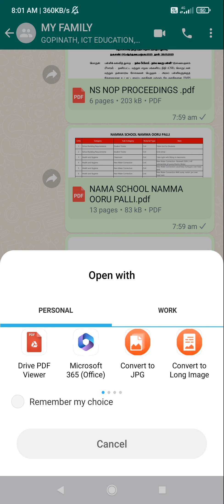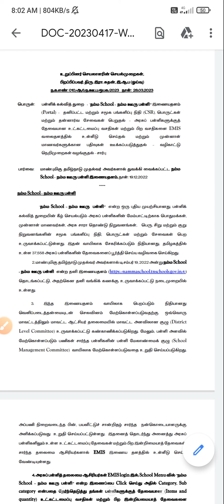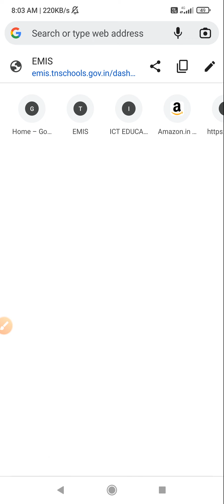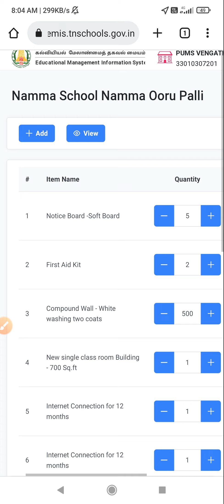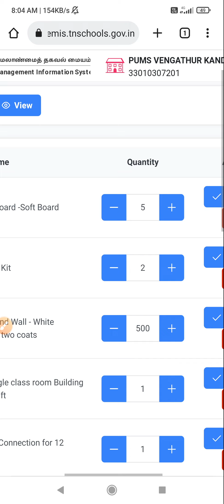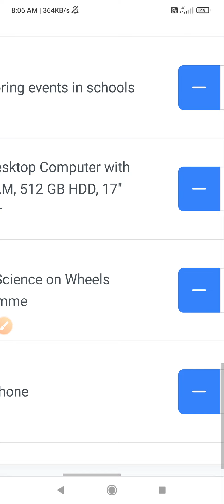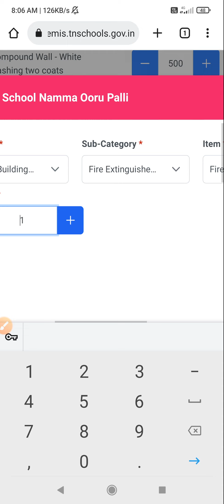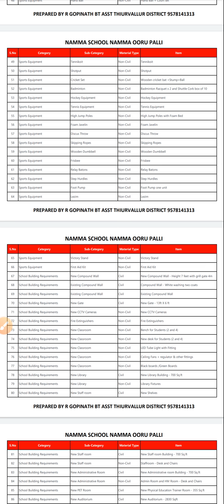NAMMA SCHOOL NAMMA OORU PALLI நம்ம பள்ளி நம்ம ஊரு ஸ்கூல் R GOPINATH THIRUVALLUR DISTRICT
இரா.கோபிநாத்
IRA GOPINATH YOUTUBE CHANNEL

 நம்ம ஸ்கூல் நம்ம ஊரு பள்ளி

பள்ளியின் உள்கட்டமைப்பு தேவைகளை (30.04.23)க்குள் EMIS இணையதளத்தில் கட்டாயம் பதிவேற்றம் செய்ய வேண்டும் அதற்கான வழிமுறை வீடியோ
 நமது பள்ளியின் தேவைகளை UPDATE செய்ய நேரடி லிங்க்
⛱🟨⬇🟨⬇🟨⬇🟨⬇ நன்கொடையாளர்கள் நமது பள்ளியின் தேவைகளை அறிந்து கொள்ள தேவையான தேர்வு செய்வதற்கான பட்டியல் PDF

⛱🟥இரா.கோபிநாத்
IRA GOPINATH YOUTUBE CHANNEL WHATSAPP GROUP